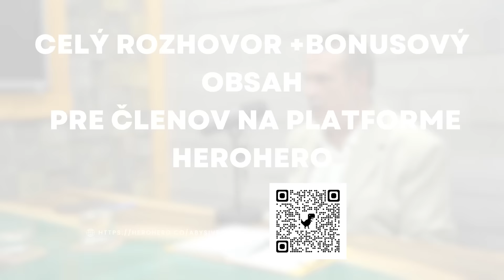Profilovač páchateľov "Sériový vrah mi zabil spolužiačku...Chytili sme ho" hovorí Matej Snopko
Je bývalý kriminalista a profilovač, ktorý sa teraz ako televízny komentátor, spisovateľ a kriminalistický konzultant špecializuje na sériových a sexuálnych vrahov a venuje sa najmä vykresľovaniu vlastností páchateľa podľa stôp, ktoré po sebe na mieste činu zanechal.